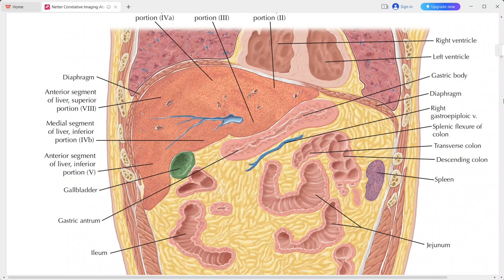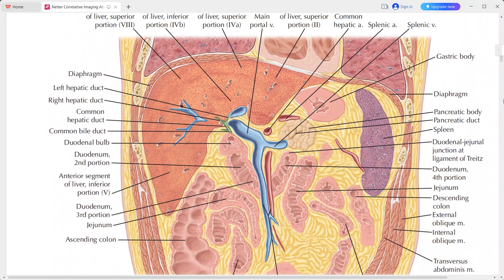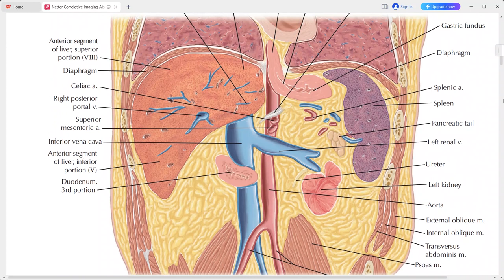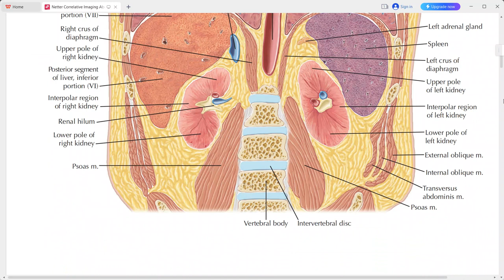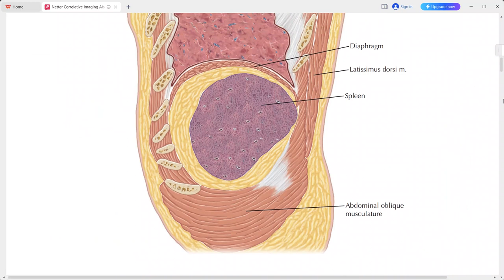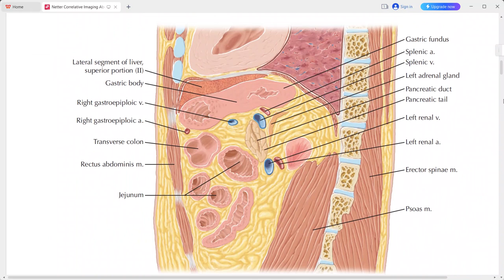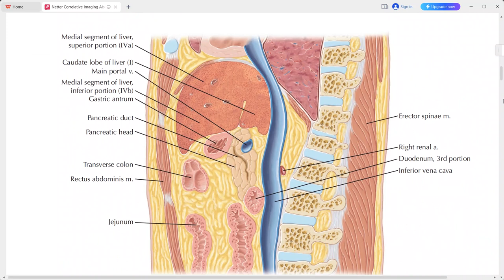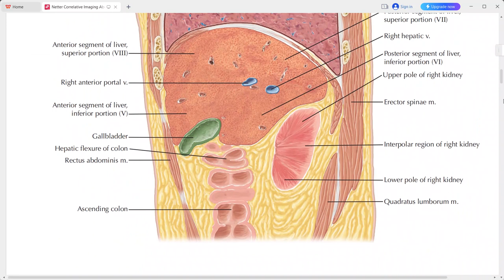ABDOMEN ANATOMY NETTER SERIES